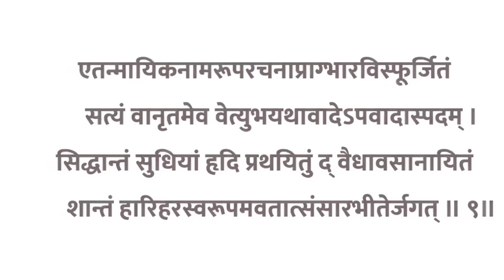Ekadashi | एकादशी स्तोत्र | एकादशी के दिन हरिहराष्टकम् स्तोत्र के 11 पाठ सभी मनोकामनाओं के लिए सुनें